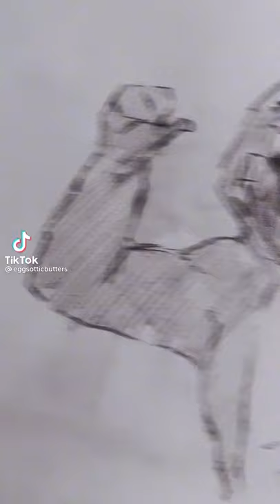look at their little onesies! 😩💕